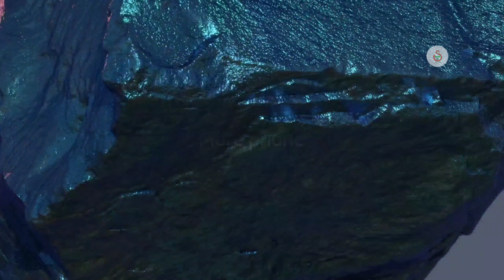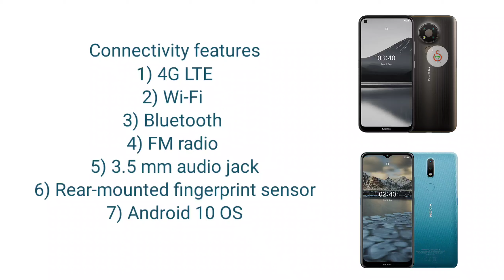Nokia 3.4 and nokia 2.4 smartphones launching india|price specifications feature|India launch date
Nokia mother company hmd global launched Nokia 3.4 and Nokia 2.4 smartphone but you will be happy knowing that Nokia 3.4 and 2.4 smartphones launching india verry soon bhoot new smartphone of Nokia get listed on official nokia website of india
then nokia 3.4 nokia 2.4 india launch  eminent

in this video you'll come to know about new Nokia smartphone nokia 3.4 and nokia 2.4 price,specifications,feature,india launch date details some more topics cover in this video are

Nokia 3.4 and 2.4 smartphones launching india|price specifications feature|India launch date

nokia 3.4 and 2.4 price and availability
specifications of Nokia 3.4
specifications of Nokia 2.4
nokia 2.4 price & specifications
nokia 3.4 price & specifications
new nokia phone 2020
nokia smartphone 2020
nokia new smartphone
nokia 3.4 and 2.4
nokia 3.4 and 2.4 launched of india
nokia 3.4 and 2.4 launched of pakistan
nokia 3.4 and 2.4 launched of bangladesh
nokia 3.4 and nokia 2.4 price in india
 nokia 3.4 and nokia 2.4 price in bangladesh
nokia  3.4 and nokia 2.4 price in pakistan
nokia 3.4 and nokia 2.4 which is best
nokia 3.4 and nokia 2.4 ondia mein kab launch hoga
nokia 3.4 and nokia 2.4 kaun sa phone achcha hai
nokia 3.4 and nokia 2.4 key Specs

Nokia official YouTube channel India
if any problem please inform me I will do my level best 🙏